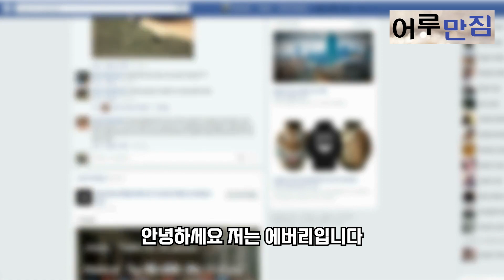일본에 더 살다간 정신병 오겠어 유학온 미국 여대생 누군가의 도움을 받는데...